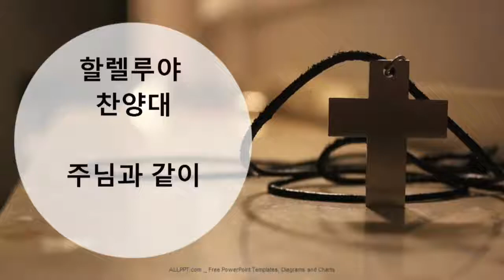2019년 2월 10일 할렐루야 찬양대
주님과 같이